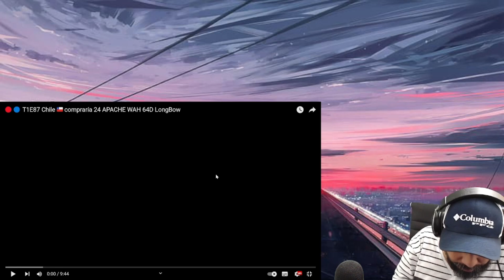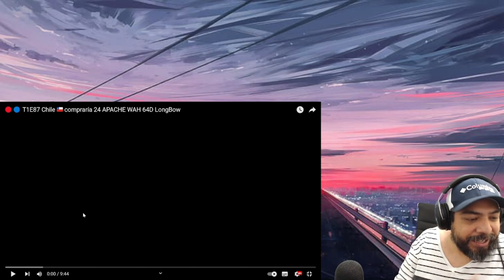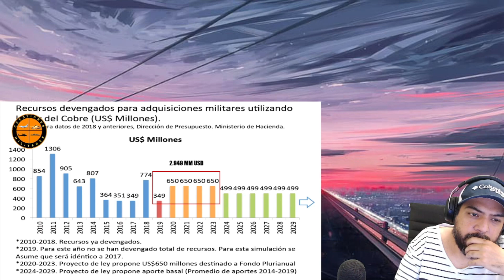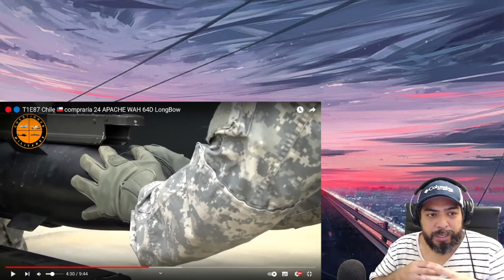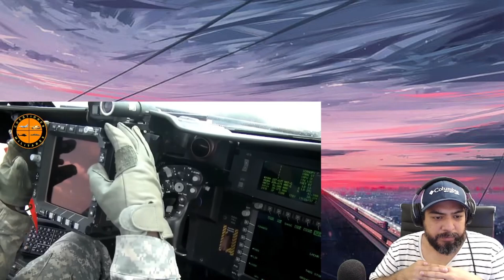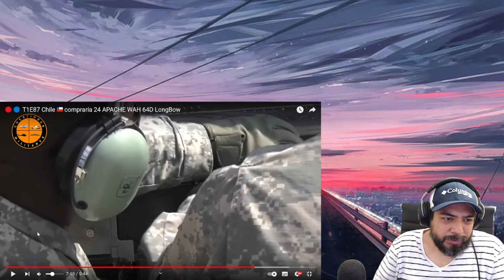CHILE COMPRARÍA 24 APACHE WAH 64D - MEXICANO REACCIONA